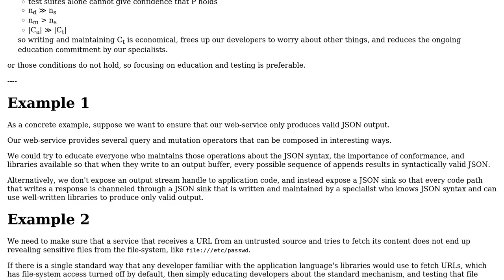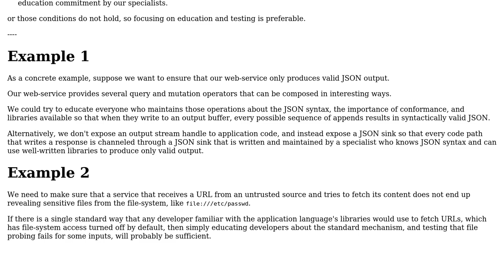Software Engineering: Diagram to show code responsibility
With thanks & praise to God, and with thanks to the many people who have made this project possible! | Content (except music & images) licensed under CC BY-SA | Music | Images & others | With thanks to user uscmule user Mike Samuel and the Stack Exchange Network Trademarks are property of their respective owners. You are responsible for your own actions.